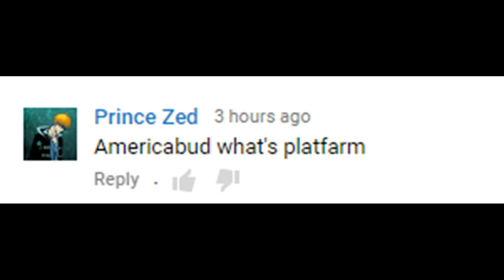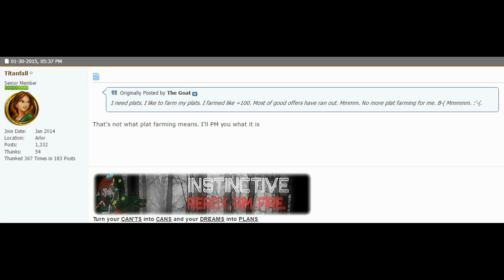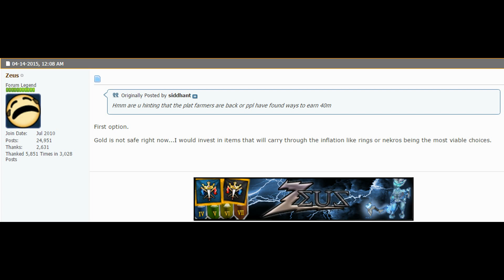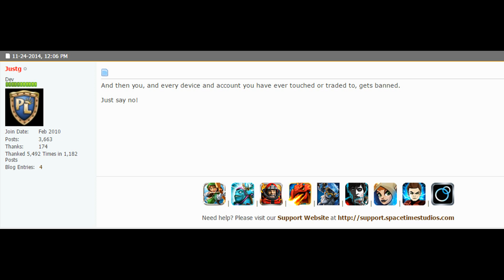Platnium Farming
Game arcane legends
ign americabud